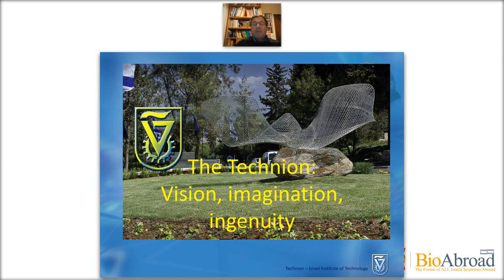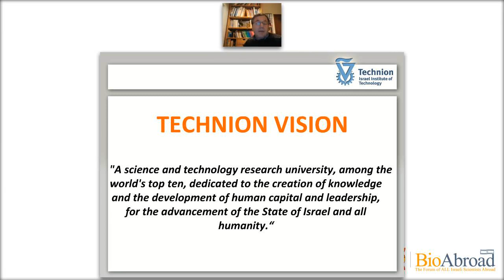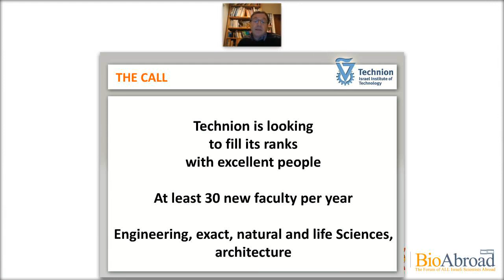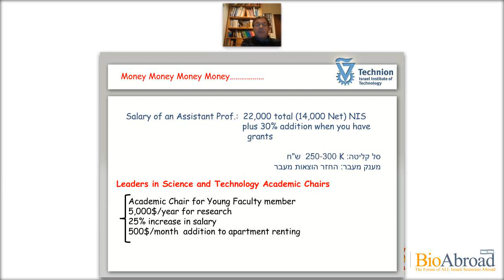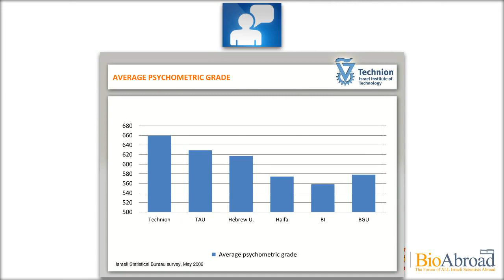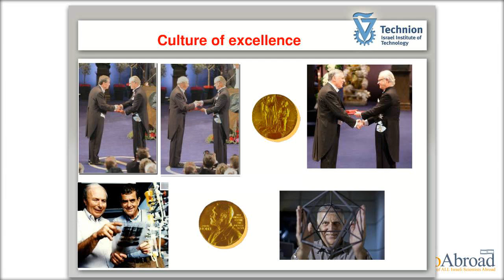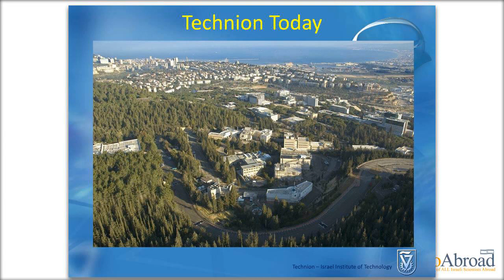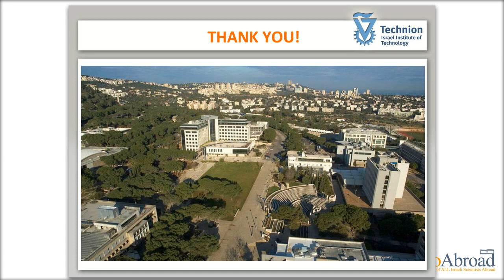Meet the Israeli academia - Prof. Gadi Schuster - Technion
Prof. Gadi Schuster gives an overview of the Technion, its structure, the research conducted within it and the researchers. He then moves to present the Technion application process, including when to apply, the application itself and the job talk. Prof. Schuster high lights interesting job openings and also briefly discusses life in Haifa for you and your family.